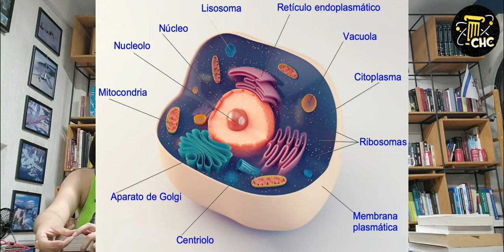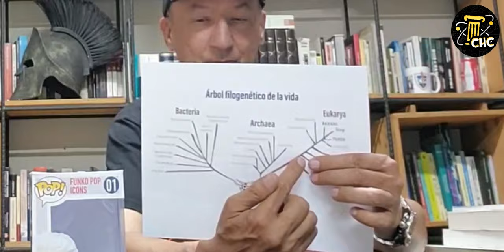Lynn Margulis | Darwin | Mutaciones | Carl Sagan | Células eucariotas | Microbiología | Evolución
Una de las científicas más importantes en el campo de la evolución biológica... y sí, tampoco nadie nos habló de ella en la escuela. Se enfrentó a una bola de señores científicos que creían en Darwin ciegamente o creían que tenían toda la verdad con ellos. Y ella les calló la boca. No porque Darwin estuviera mal en todo, sino que en las llamadas "mutaciones" se quedó corto, y sus neo-darwinistas ya no quisieron ir más allá. Pero gracias a ella y a que no se les dejó, conocemos las células eucariotas y ahora sí sabemos cómo se transmiten y cambian las características biológicas de los seres vivos.

Libros mencionados en el episodio:
-" El origen de la vida"
-"El relojero ciego"
-"El gen egoísta"
-"Los 10 grandes inventos de la evolución"
-"Genoma"
-"El origen de la célula"